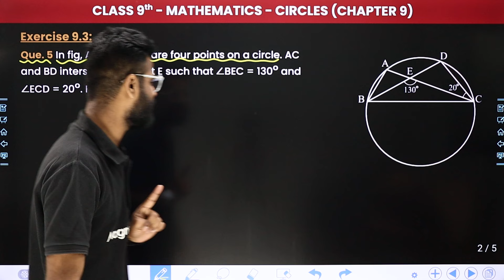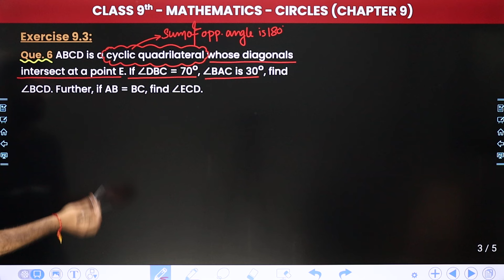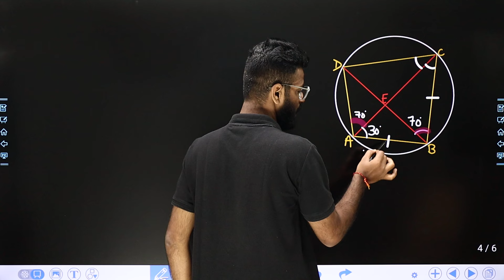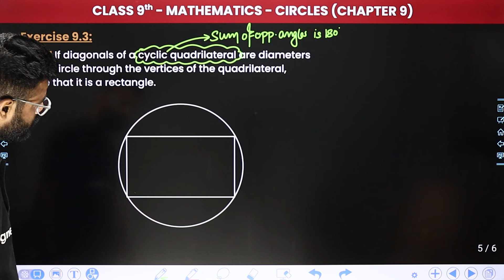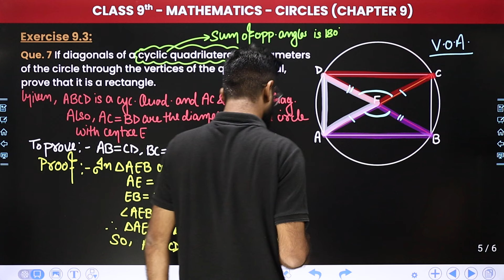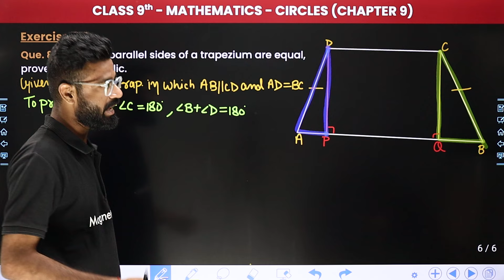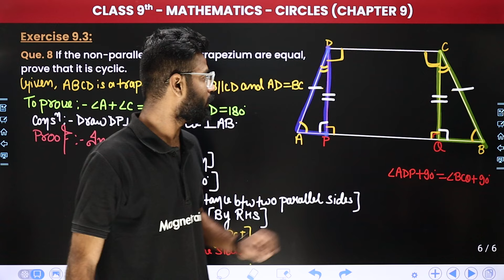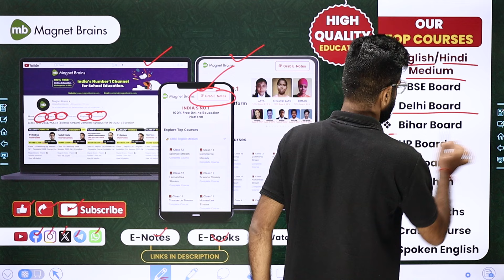Circles - Exercise 9.3 (Que. 5 to 8) | Class 9 Maths Chapter 9 | CBSE 2024-25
✔️ Class: 9th
✔️ Subject: Maths
✔️ Chapter: Circles (Chapter 9)
✔️ Topic Name: Exercise 9.3 (Que. 5 to 8)
✔️ Topics Covered In this video (By Kishore sir):  In this captivating video, Sir guides you through the fascinating realm of Class 9 Maths, focusing on 'Exercise 9.3 (Que. 5 to 8)' of Chapter 9, "Circles" Sir solves these questions, ensuring you grasp the fundamentals with ease. Join us as we simplify complex topics and make learning fun and engaging for all Class 9 students. Dive deep into the world of Maths as we explore key concepts essential for your studies
00:00 Introduction: Quadrilaterals - Exercise 9.3 (Que. 5 to 8)
01:22 Que. 5 In fig, A, B, C and D are four points on a circle. AC and BD intersect at a point E such that 4BEC = 130° and LECD = 20°. Find ZBAC.
08:01 Que. 6 ABCD is a cyclic quadrilateral whose diagonals intersect at a point E. If DBC = 70°, ZBCD. Further, if AB = BC, find ZECD.
21:34 Que. 6 ABCD is a cyclic quadrilateral whose diagonals intersect at a point E. If DBC = 70°, ZBCD. Further, if AB = BC, find ZECD.
35:19 Que. 8 If the non-parallel sides of a trapezium are equal, prove that it is cyclic.
51:29 Website Overview

class 9 maths circles exercise 9.3 solutions
important questions circles class 9 exercise 9.3
cbse ncert class 9 maths chapter circles exercise 9.3
practice questions class 9 maths circles exercise 9.3
ncert solutions for class 9 circles exercise 9.3 questions 5 to 8
class 9 circles exercise 9.3 explained solutions